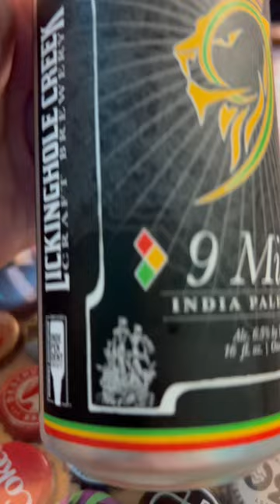9 Mile Jamaican Village / India Pale Ale / Lickinghole Creek